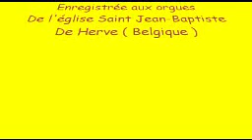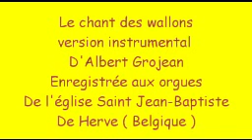Le chant des wallons